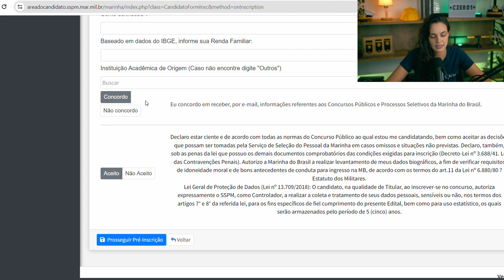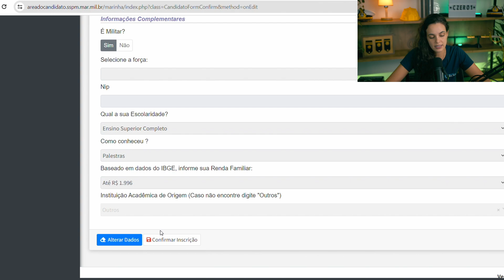Como fazer INSCRIÇÃO para o QC-CA/FN 2024 | PASSO A PASSO | Quadro Complementar da Marinha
- 🗂️ Baixe gratuitamente todas as Provas Antigas, Editais, Resumos e tudo o que precisa para iniciar sua preparação para os Concursos de Engenharia: